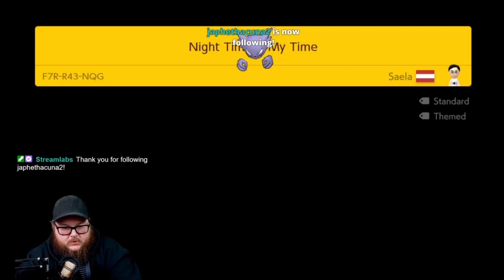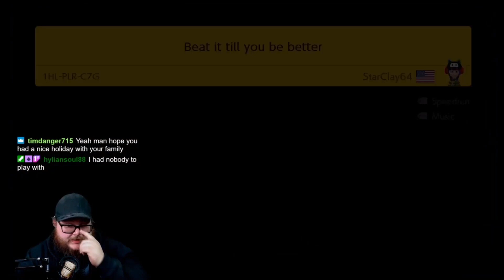Super Mario Maker 2 Twitch Highlights 13! INSANE CLAW SHELL KAIZO CLEAR!!!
Be sure to catch the live streams and follow the twitter for live stream updates and information